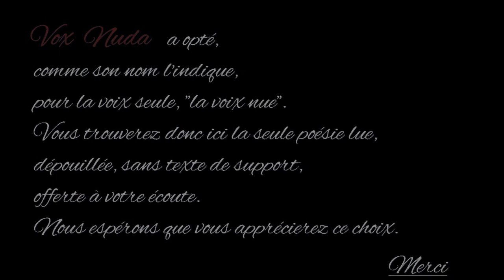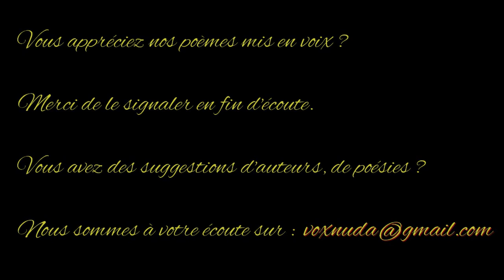Je t'écris Ô mon Lou - Guillaume Apollinaire - Anthologie de la poésie française - Vox Nuda